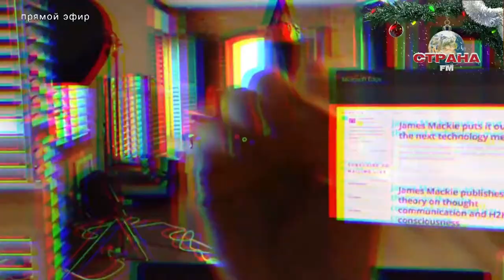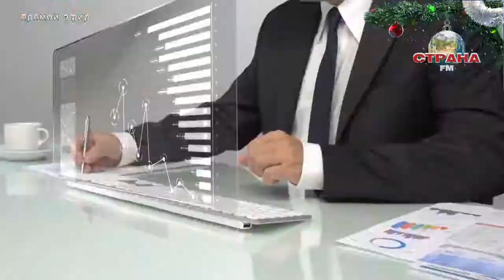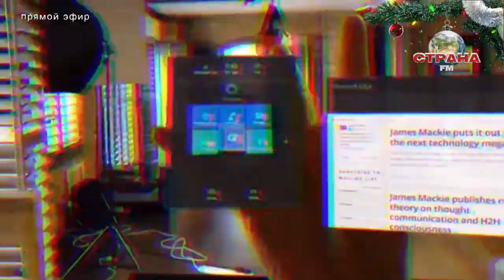Владимир Масленников. Наука и технологии. Страна FM